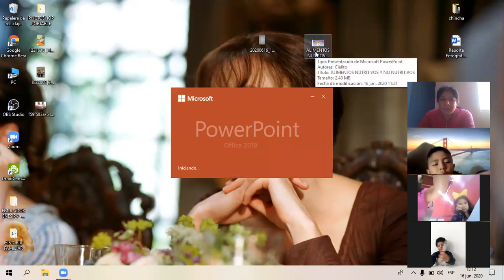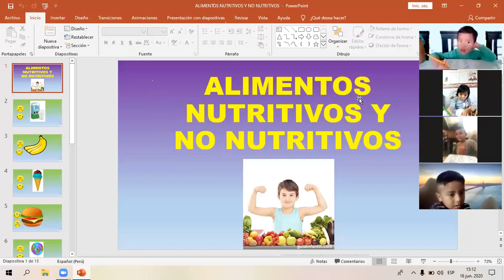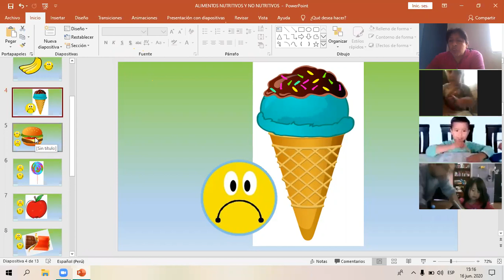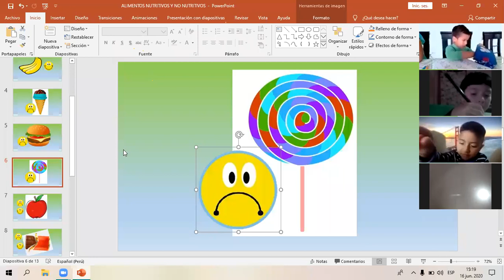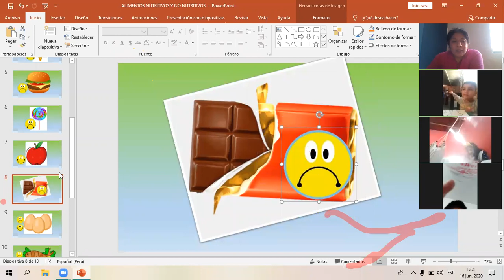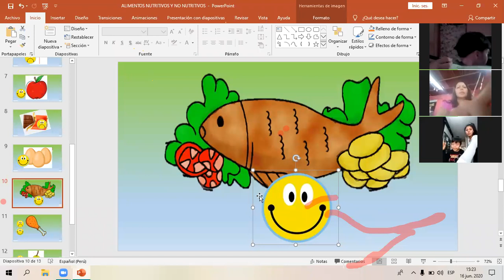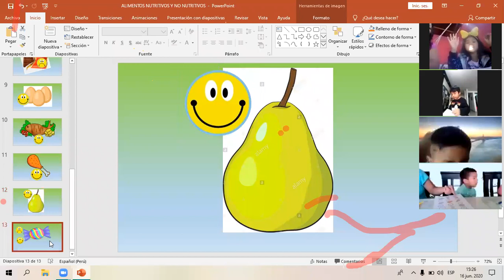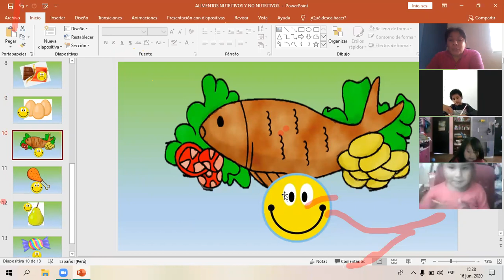ALIMENTOS NUTRITIVOS Y NO NUTRITIVOS